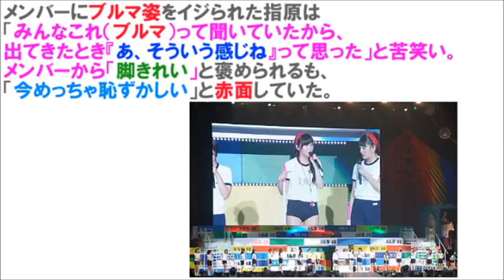HKTさしこ【ブルマ美脚カラー画像！】指原莉乃のスキャンダル｜人気アイドル セクシー動画